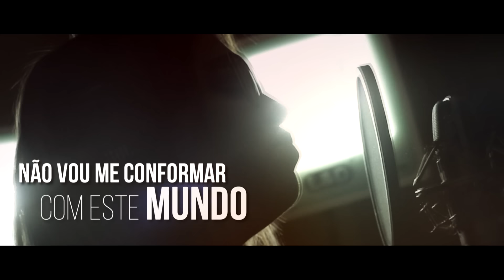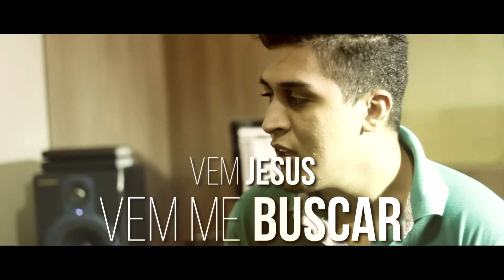Jerusalém - Rute Assunção Feat. Sandra Pires (Lyric Video)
JERUSALÉM /MÚSICA PRA CONGRESSO / MÚSICA PRA DEPARTAMENTO / VOLTA JESUS /

(Jerusalém)

Não vou me conformar com este mundo
Eu não sou daqui
Estou de passagem pra outra cidade Jerusalém está a minha esperar

Não dá mais pra viver aqui
aqui não dá mais pra ficar
é tanta perseguição estão querendo a todo custo nos calar
é tanta falta de amor
o mundo chora
É morte e violência e dor
o mundo chora
mas a noiva do cordeiro
não para de clamar

Volta Jesus me leva pra Jerusalém ,
Me leva pra Jerusalém

Morte não haverá
choro não haverá
tristeza não haverá
no céu é santo santo sem cessar

Santo ,Santo ,a noiva adornada com as vestes lavadas cantando no céu lá está
Santo, Santo ,valeu a pena valeu a pena

Para além da Pátria estou voltando, Jerusalém!

Composição: Rute Assunção
Produção Musical: Niltinho Di Moura
Direção de imagens e edição: Thiago Prado
Produção: AuraMidia